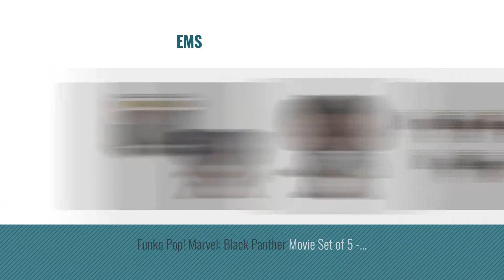Top 10 Black Panther Pop [2018]: Funko POP! Marvel: Black Panther Movie - Black Panther (Styles May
Black Friday / Cyber Monday Funko Pop Marvel: Black Panther - Black Panther (Styles May Vary) Collectible Figure by Funko

Black Friday / Cyber Monday Funko POP!! - Marvel Black Panther: Killmonger Figura de Vinilo (23350) by Funko POP!

Black Friday / Cyber Monday Funko POP!! - Marvel Black Panther: Waterfall Figura de Vinilo (23130) by Funko POP!

Black Friday / Cyber Monday Funko POP!! - Marvel Black Panther: Shuri Figura de Vinilo (23346) by Funko POP!

Black Friday / Cyber Monday Funko Pop! - Marvel Black Panther: Chase Figura de vinilo (23129) Versión CHASE by FunKo

Black Friday / Cyber Monday Funko POP! Bobble: Marvel: Captain America CW: Black Panther (7229) by Funko POP!

Black Friday / Cyber Monday Funko POP!! - Marvel Black Panther: Nakia Figura de Vinilo (23349) by Funko POP!